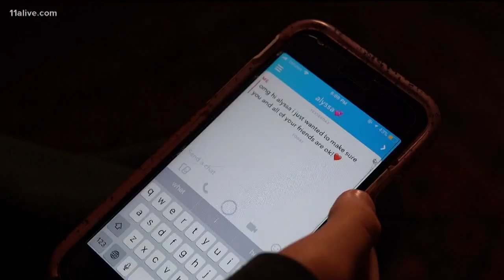Local teen texts Fla. shooting victim to ask if she was OK. She never got a reply.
The two attended camp together and were supposed to see each other this summer. Until tragedy.